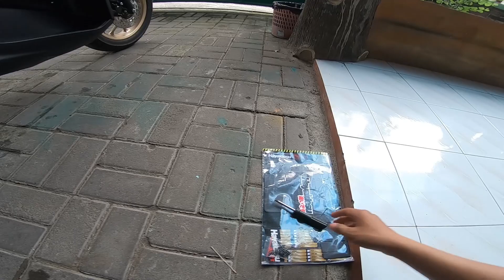PASANG MUDFLAP HAYAIDESU DI NEW AEROX BIKIN MAKIN GANTENG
CUMA MUDFLAP TAPI INI KEREN BANGET!

ALAT TEMPUR
Kamera : GoPro Hero 6
Mic : Clip On + Vivo V9
Saddam Shofwan:
Pedagang,Youtuber,Businessman
Owner SASHO Brand
Distributor Telur, Gas, Aqua Jogja

Everithing, Everywhere, Everytime Always Remember to Allah
Life is Tough, Business is Cruel

Business/Endorse
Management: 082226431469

SEND PACKAGE:
Banuwitan RT 04 No 54, Plakaran, Baturetno, Banguntapan, Bantul, Yogyakarta. 55197.

Follow Juga Dagangan & Bisnis Saddam Shofwan